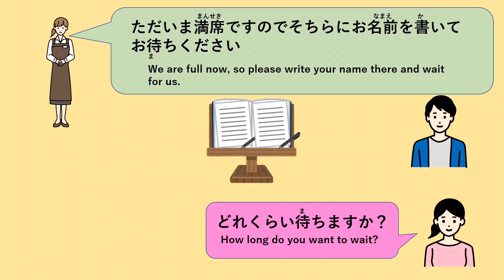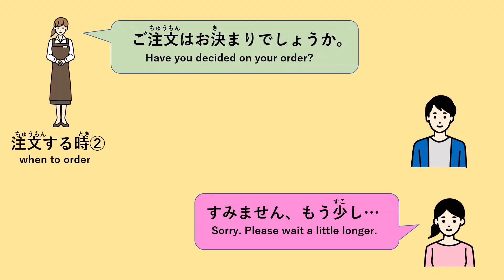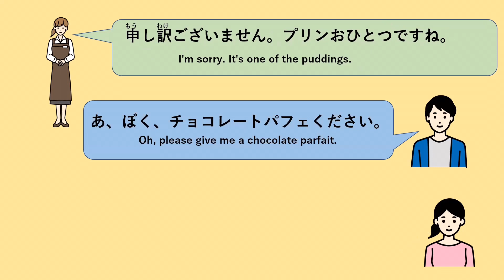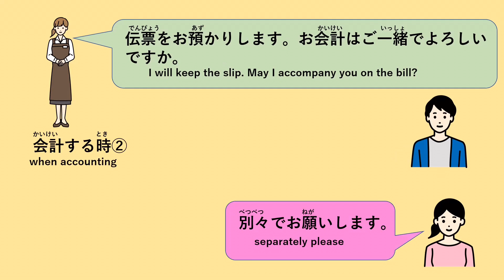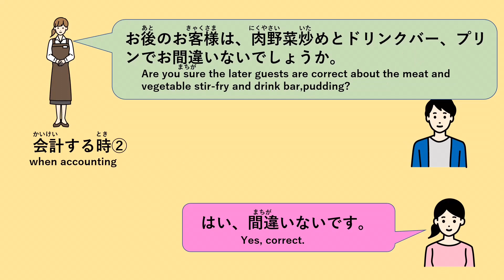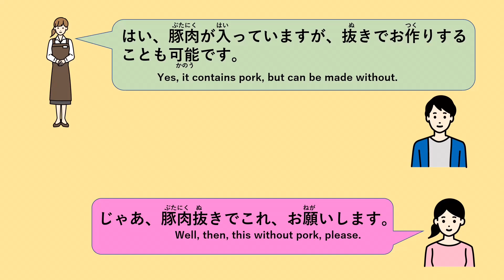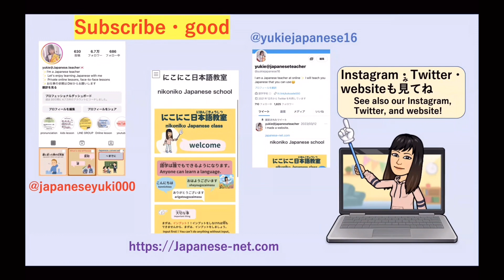conversation in a restaurant 【Japanese conversation 】various expressions.レストランでの会話（かいわ）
日本語会話（にほんごかいわ）
Japanese conversation in a restaurant

various expressions

various expressions日本語レッスン(Japanese online lesson)

Japanese lesson

プロモーション依頼